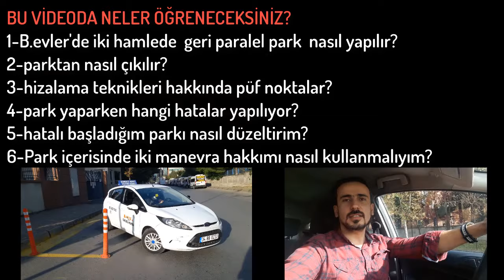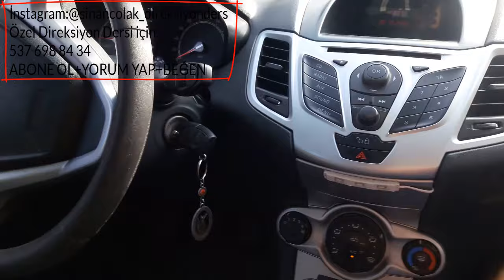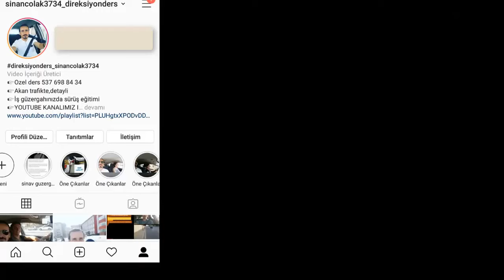GERİ PARK ETME,DUBA PARKTAN ÇIKMA,PARALEL PARK HATALARI DÜZELTME, BAHÇELİEVLER DİREKSİYON SINAVI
Yenibosna duba park hatalari düzeltme,Paralel park hataları,Bahçelievler direksiyon sınav güzergahı iki manevra ile paralel park nasıl yapılır,paralel parktan nasıl çıkılır,Mahmutbey paralel park 2 hamle,İki hamlede geri park yapma teknikleri,küçükçekmece paralel park kurtarma,dört duba arasına PARALEL GERİ park yapma,duba parktan çıkma,atakent direksiyon,paralel park hataları düzeltme,PARALEL PARK ÇIKIŞ,dört duba arasına park yapma, ,paralel park hatalarını kurtarma konu başlıklarını incelediğimiz videomuz ile sizlere faydalı olacağımıza inanıyoruz.

Farklı park yöntemleri için aşağıdaki linklere göz atmalısınız

Dilerseniz bizi sinancolak_direksiyonders isimli instagram hesabimizdan da takip edebilir,özel ders taleplerinizi ve aklınıza takılan soruları sorabilirsiniz.

HANGİ KONUDA VİDEO ÇEKELİM? LÜTFEN BİZE İLETİN...

***GERİ PARK NASIL YAPILIR 2020 ehliyet sınav soruları direksiyon hakimiyeti ani fren ehliyet sınavı